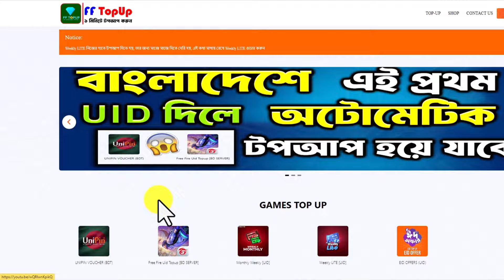নতুন আপডেটে দুইটা AWM দিয়ে মারাত্মক খেলা দিয়ে টিমমেট কে পাগল করে দিলাম😎Garena Free Fire AWM Gameplay